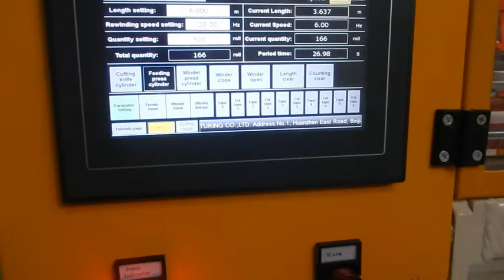ZTECH bubble wrap coreless rewinder machine